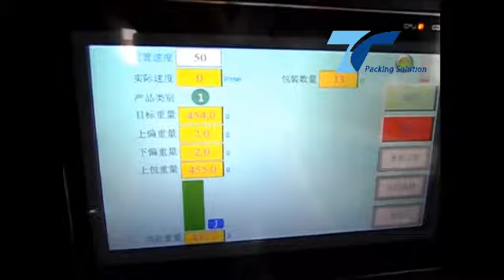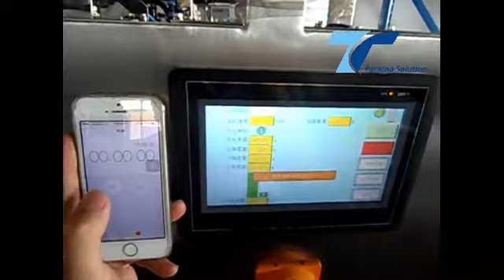Linear Weigher for Tea